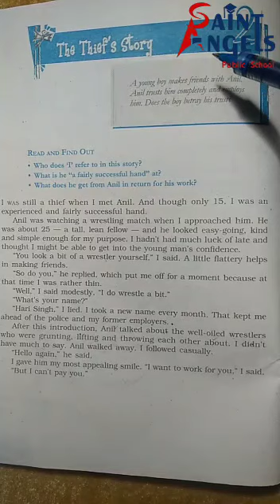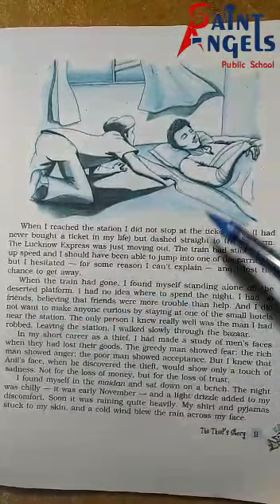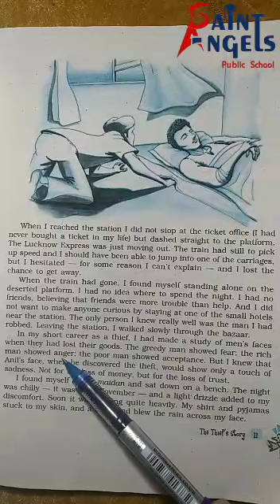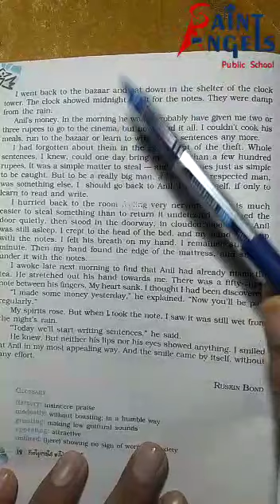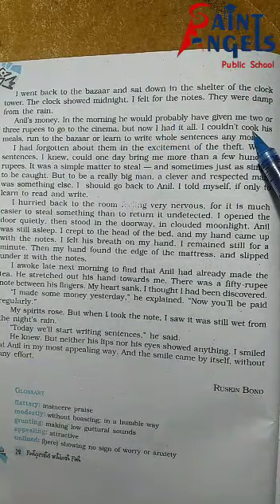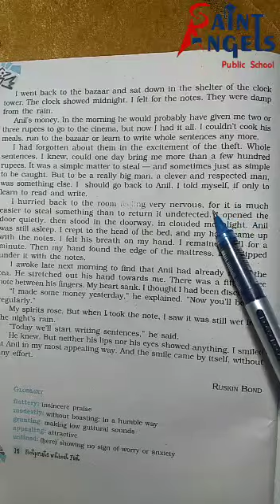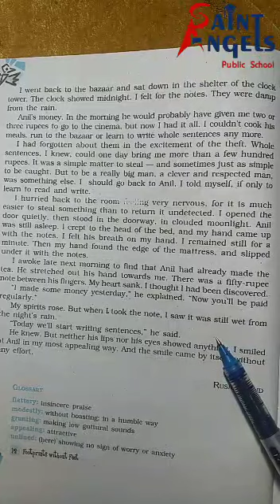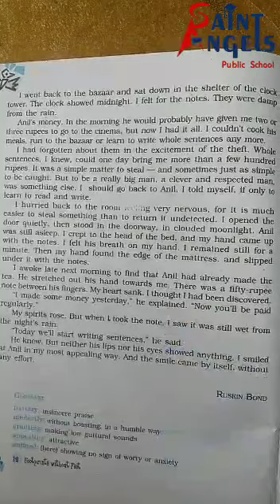SAINT ANGELS SCHOOL, CLASS 10, THE THIEF STORY, ENGLISH CH-2 PART-2